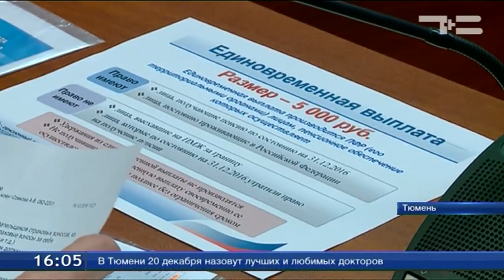В январе пенсионеры получат по 5 000 рублей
Единовременную выплату в пять тысяч рублей все тюменские пенсионеры получат в январе. По графику - с 13 по 27 число. По данным Пенсионного фонда в регионе деньги будут выданы более чем 387 тысячам человек. Обращаться и подавать специальное заявление не нужно. Тем, кто получает пенсию через банк, зачисление произойдет на этот же счет. Остальным принесут почтальоны. Те, кому доставляют пенсию до 13 числа, будут встречать работников почты дважды, деньги им донесут. В случае отсутствия пенсионера дома, 5000 рублей им отдадут вместе с февральской пенсией.